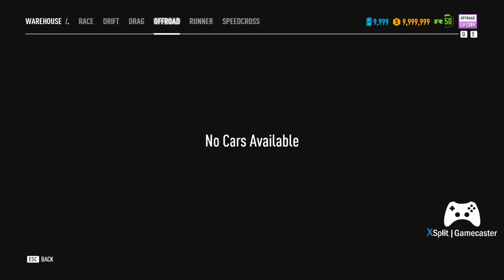Dudas Janos élő közvetítés